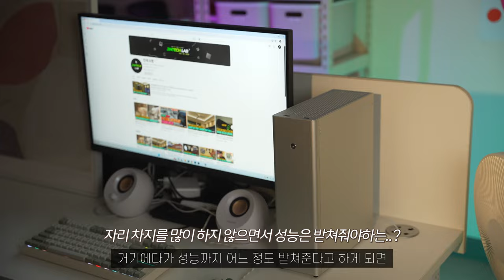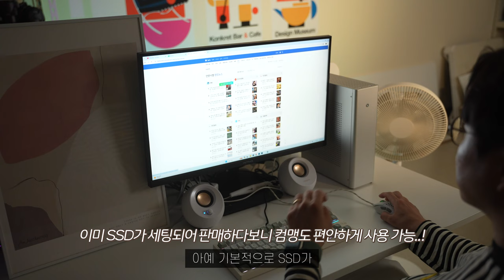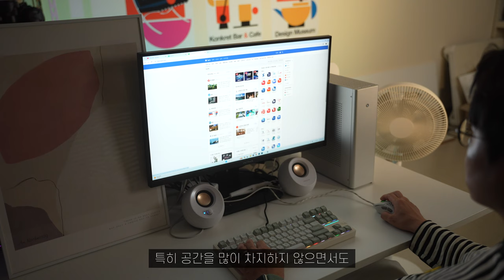(4K) [리뷰] 좋은 성능과 가벼운 데스크탑 찾는다면? 이그닉 심플PC 5500 리뷰 | 사무용 & 가벼운 게임에 딱!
"본 영상은 제작비를 지원받아 제작되었습니다"

처음 제품을 받아보고 놀란 건, 정말 작고 가벼운 디자인이었어요.

이 데스크탑은 항공급 알루미늄 바디로 만들어져 있는데, 알루미늄 특유의 깔끔한 광택과 가벼움이 느껴집니다.
일반적인 데스크탑과 비교했을 때 부피가 4분의 1밖에 되지 않는다는 설명이 있었는데, 실제로 제 책상 위에 놓고 보니까 공간을 거의 차지하지 않더라고요.
무게도 약 2.5kg 정도로 가벼워서, 모니터 옆이나 책상 한 켠에 두고 사용하기 딱 좋습니다.

이그닉 공식 쇼핑몰에서 구매할 수 있습니다.